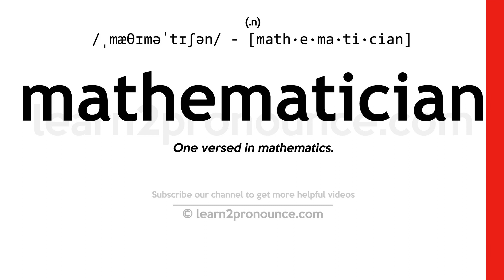Pronunciation of Mathematician | Definition of Mathematician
Mathematician pronunciation | How to pronounce Mathematician in English?
/,mæθʌmʌ`tɪʃʌn/
Meaning of Mathematician | What is Mathematician?
(noun) a person skilled in mathematics
What is Mathematician | Mathematician meaning and definition?